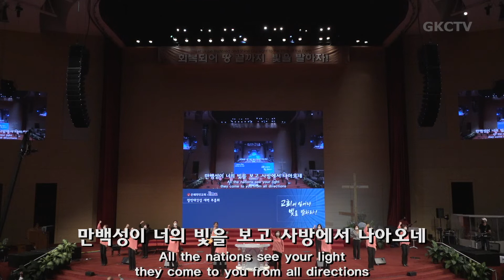[은혜한인교회 찬양율동] 오직 예수 뿐이네 • 일어나라 주의 백성 080621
은혜한인교회 2021 JAMA 영적대각성부흥회 2021년 8월 6일 찬양 율동
1. 오직 예수 뿐이네
2. 일어나라 주의 백성

GRACEMI.com | GKCTV.com